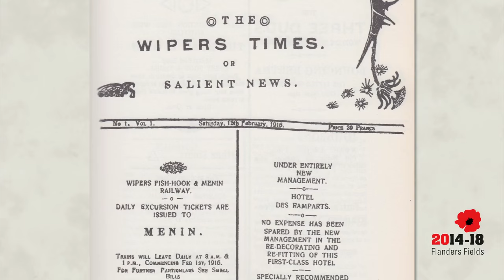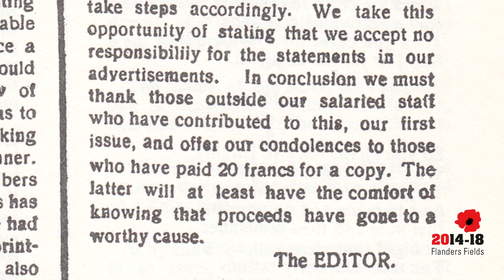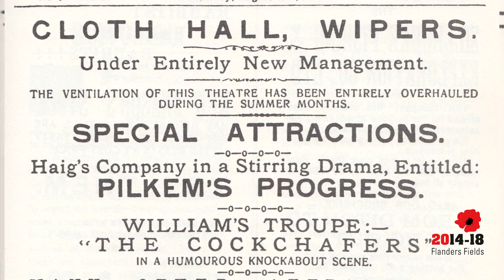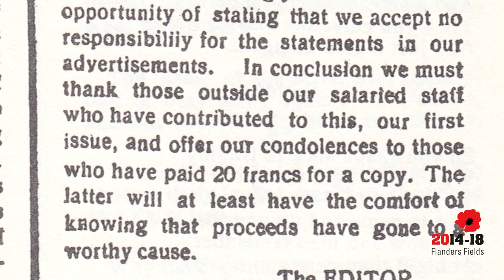100 Years The Wipers Times - Part 1 /10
100 years Wipers Times: World War One history

Introduction to the commemoration of The Wipers Times Centenary with Ian Hislop, Private Eye Editor and archive footage from Ypres & Flanders Fields during WW1.

This film is the first in a 10 part series of short films produced by VISITFLANDERS to commemorate 100 years since the founding of this famous trench newspaper set up by serving British officers on the Front Line featuring Ian Hislop and Nick Roberts.

━━ Social Media

━━ About VISITFLANDERS